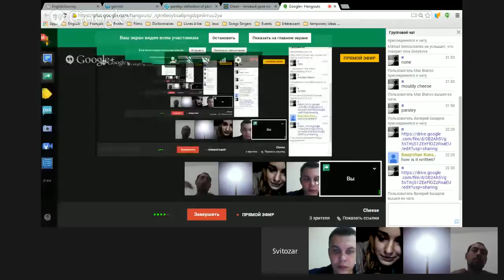Amilingo.com - Cheese (Svetozar)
Do You like cheese? It is delicious, isn't it? This time we're gonna listen to another podcast about cheese and learn some new vocabulary!

Присоединяйся к Amilingo! Онлайн-школа иностранных языков. Групповые и индивидуальные занятия с опытными преподавателями и носителями языка. Бесплатные уроки при регистрации.
Join Amilingo now! Amilingo - online language learning school. Group and individual classes with experienced native speakers! Free tickets upon registration.